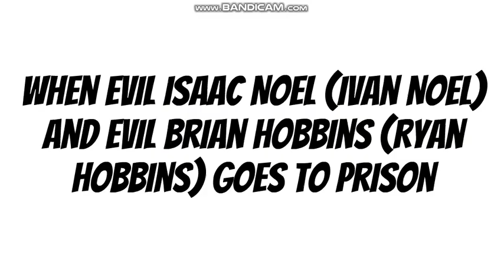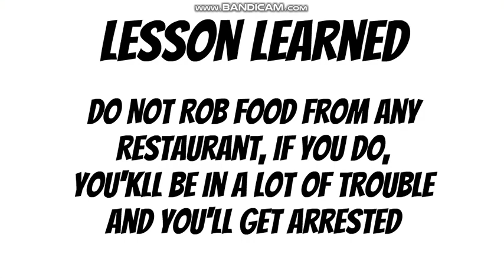Ivan Noel and Ryan Hobbins gets Arrested for robbing food from KFC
Queen Sarah is originally made by David Lu

Osiris Evans, Valentina Diamamdis and Kyree Diamandis are originally made by AnimationSensation02